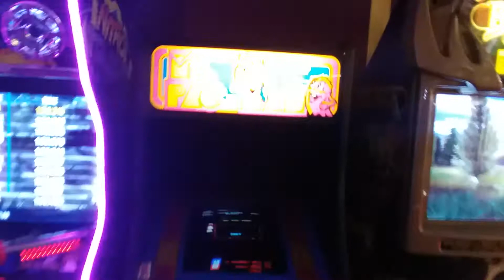Tim, the Ultimate Ash Ketchum Fan 1999 at the Bowling Alley 🎳🎳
Today, me, my friends, family and my uncle, aunt and cousins are at the bowling alley to have some fun. It's 76 degrees Fahrenheit outside and it's about to springtime in two more days!